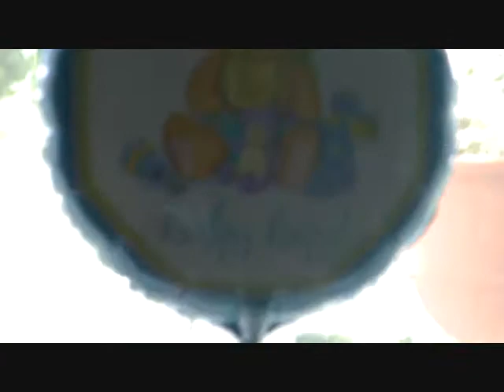JACOB'S "BIRTH" DAY Aug 6 2009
JACOB ENTERING HIS NEW WORLD... "BIRTH" DAY